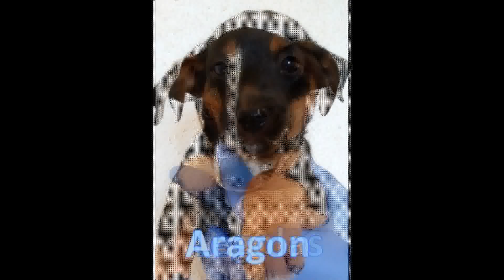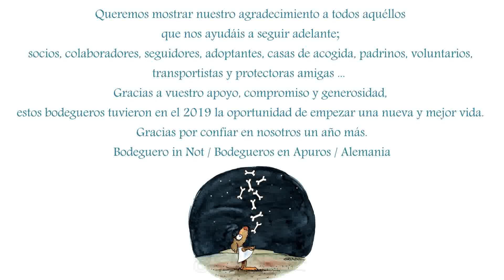Bodegueros Felices 2019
"Un nuevo amanecer ..." für all die ausgesetzten und ungewollten Hunde
"Ein neuer Sonnenaufgang (ein neues Leben) beginnt heute für dich"
Gott weiß, was du durchgemacht hast und wie du geweint hast. Enttäuschungt haben Sie dich zurückgelassen, während die Andere gewonnen haben. Schau hoch geh´n Himmel – er nahm deine Träne in seine Hände. Die kalte Nacht hast du hinter dir gelassen …
Der Tierschutzverein "Bodeguero in Not" sagt DANKE
: Tamara y Martín: "Un nuevo amanecer"
Bilder von Heinz Grundel